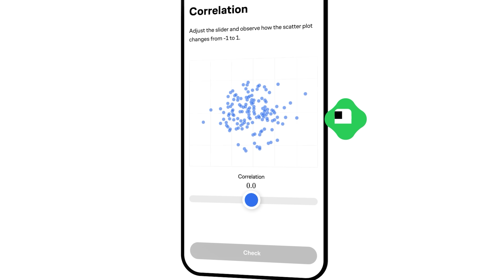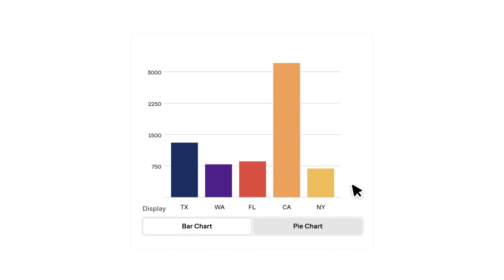My Journey to Becoming a Math Professor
This is my story, nobody else's.